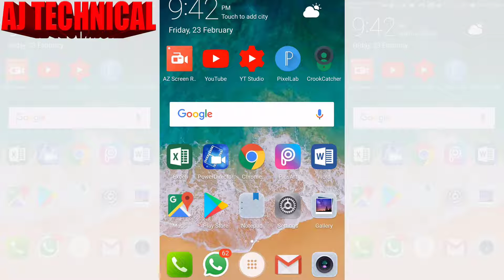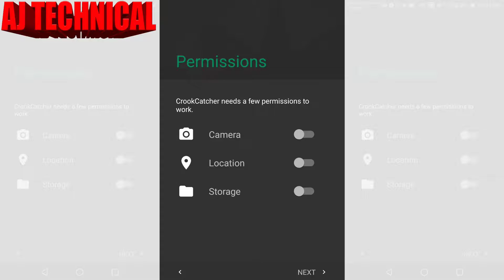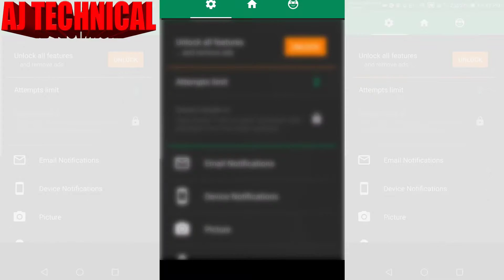Mobile chor ko minuto mein pakde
Mobile chor ko minuto mein pakde | photo and location se chor ko minuton me pakde ||

Disaster scenario #1: What if your phone was stolen?

With CrookCatcher installed on your smartphone or tablet, you might have a chance at getting it back!

CrookCatcher hides behind your lockscreen and if someone tries to unlock your phone with the wrong code, it takes a picture of the person with the front facing camera.

CrookCatcher immediately emails the photo of the thief to you, along with your device’s current GPS location.

So whether your phone gets stolen or your coworker/partner/friend is simply too snoopy, with CrookCatcher you always know if you have an intruder!

FEATURES

• Takes photo with secret camera when someone tries to unlock your phone with the wrong code.

• Sends email with photo, GPS coordinates, accuracy, estimated street address, map and link to Google Device Manager with which you can track your device’s location 24/7.

• Works with password, pin code and pattern lock.

• Combined map and photo view to browse pictures inside the app.

• Of course it is completely silent and secret (turn off notifications in settings).

• No battery drain - CrookCatcher only runs when the wrong code is entered.

• Select number of unlock attempts before picture is taken

• Tweakable GPS settings (timeout and desired accuracy)

The app is free - for you. The app contains ads - for me (the developer). Without the ads I would not be able to eat or create CrookCatcher. Support development and get the full experience of CrookCatcher by purchasing PREMIUM inside the app.

PREMIUM FEATURES

• Detect SIM card change (send email with SIM and carrier info: subscriber id, operator name, SIM country and SIM serial number. This info might make it possible to get help from the SIM carrier to find your phone).

• Detect Break-in (If someone is caught by CrookCatcher but then manages to unlock the phone, CrookCatcher takes another picture)

• Retry Email (If your phone is offline when pictures are taken, postpone emails until back online)

• Change Email Subject (if you get notifications from your email app, this is useful to prevent the thief from finding out he’s been caught)

• Hide notifications of new pictures until phone is unlocked

• Alert Message (show a custom warning message on the lockscreen when CrookCatcher has caught the thief. For example, you can tell the thief to give back your phone or you show the picture to the police!)

• And of course, NO ADS